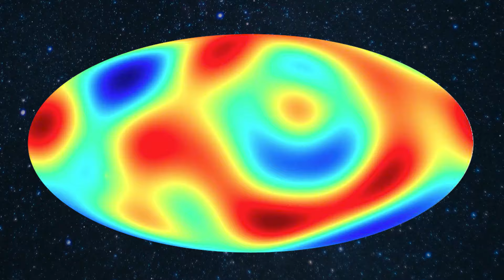Neil deGrasse Tyson and Janna Levin Discuss the Shape of the Universe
Where is the center of the universe? Friend of show, Janna Levin, explains to us why we're using the wrong coordinates to locate the center. What do a balloon and the Big Bang have in common? What is T=0? All these questions and more are answered eloquently by Levin.

Is the universe infinite? Is there an edge to the universe? Perhaps the universe loops back on itself, and we're seeing reflections of ourselves from an earlier state.

What do the hot and cold spots in the Cosmic Microwave Background tell us about the shape of the universe? Is the process through which the universe got its spots similar to that of a leopard's?

How do we know what our Milky Way galaxy looks like if we've never seen it directly? Levin and Tyson discuss advanced mapping techniques and insights we've gleaned from looking at other galaxies to arrive at our current understanding.

What's going to happen when the Milky Way collides with the Andromeda Galaxy? Neil breaks the bad news that it isn't going to be as exciting as we think.

0:00 - Where is the Center of the Universe?
03:03 - What is the Shape of the Universe?
5:19 - How Do We Know What the Milky Way Looks Like?
6:10 - Colliding with the Andromeda Galaxy